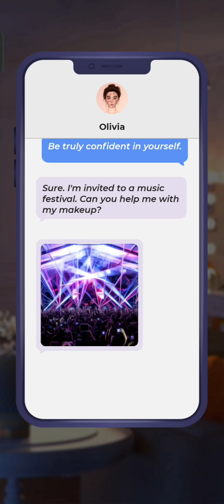Makeover studio, Makeup game (Music Festival lore Look?!)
Hey,
I am Zenia. Gaming is just fun for me so I am sharing my gaming skill with you. I am not a professional gamer but I try my best hope you guys enjoy my videos and plz do support.